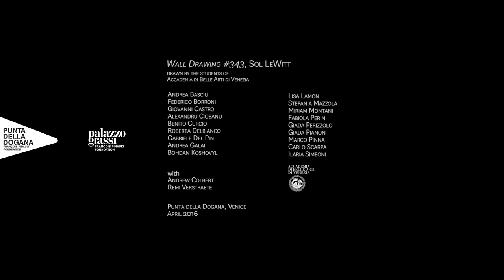Timelapse "Wall Drawing #343" di Sol LeWitt a Punta della Dogana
Exhibition "Accrochage" at Punta della Dogana, from 17/04/2016 to 20/11/2016.